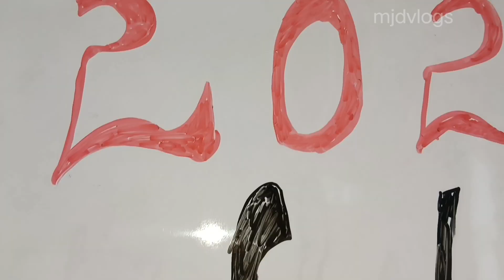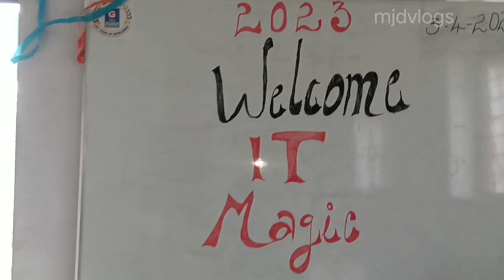ഈ അവധിക്കാലം G -Tec നോടൊപ്പം ആഘോഷമാക്കാം. മിതമായ നിരക്കിൽ IT Magic Summer Vacation Course കൾ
G-Tec Computer Centre
Kadangodu  Road Junction
Erumappetty
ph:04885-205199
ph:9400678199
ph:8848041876